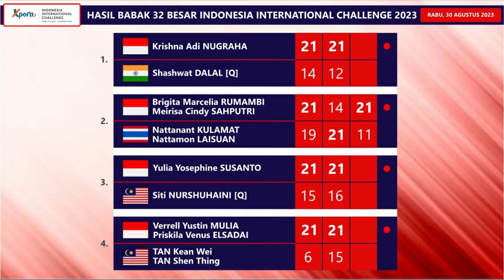Hasil Lengkap Xpora Indonesia International Challenge 2023 Hari Ini Day 2 (Babak 32 Besar) bwf tv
Hasil Lengkap Pertandingan Badminton Xpora Indonesia International Challenge 2023 Hari Ini Day 2 (Babak 32 Besar) bwf tv